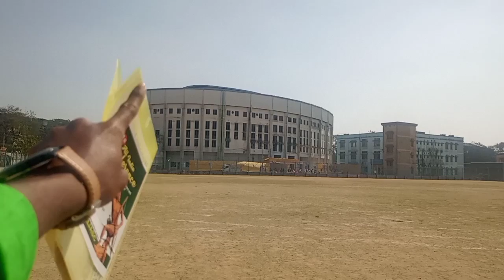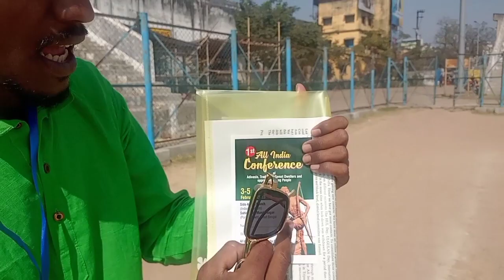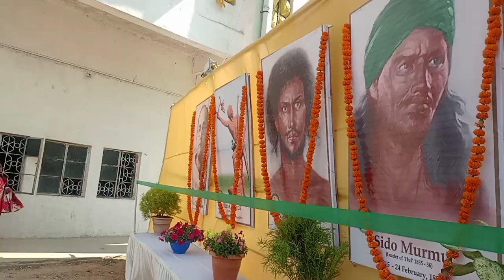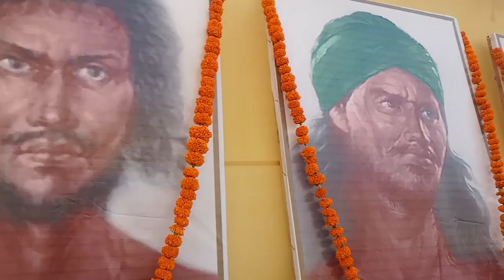পুরুলিয়া কোথায় আসলাম আমি🤔 এত মানুষের সামনে আমি কি করছি❤️ puruliya । bangla vlog । Purulia tour ।